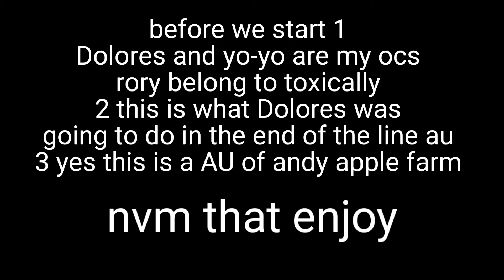none of it was real MEME |andy apple farm| (GC) (ocs)